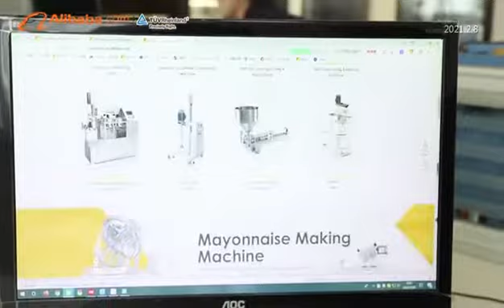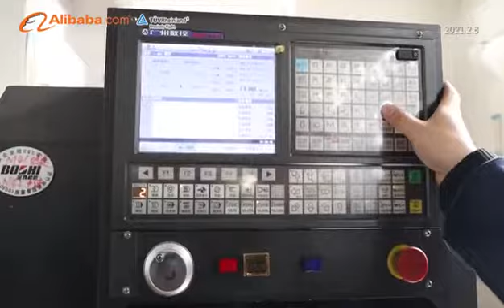Professional emulsifying machine maufacturer for cosmetic pharmaceutical food and chemical.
Wuxi YeKeey Automation Technology Co., Ltd. has been established for more than 20 years,
Specializes in research & development, design and production of emulsifying and mixing equipment that comprise lab mixer,
emulsification mixer, vacuum emulsifying mixer, emulsifying homogenizer, high shear mixer, filling machine, liquid mixer,
 liquid soap making machine, mayonnaise making machine, etc.
All the products we manufacture are widely used for food, pharmaceutical, cosmetic and chemical industry.
The emulsification equipment & filling equipment developed and manufactured by the company are exported to more than 70 countries and regions all over the world,
winning a good reputation by providing customers with equipment of premium quality and first-rate service.